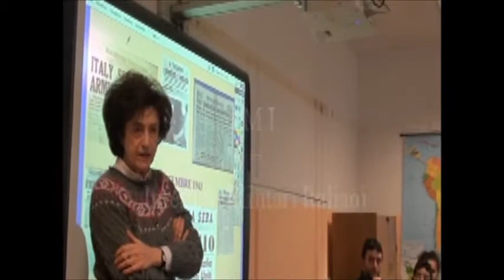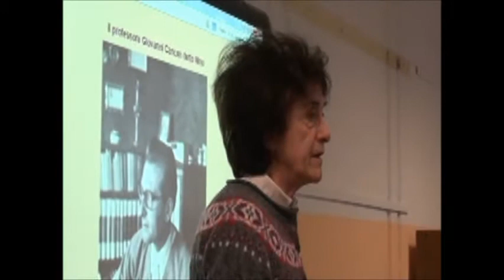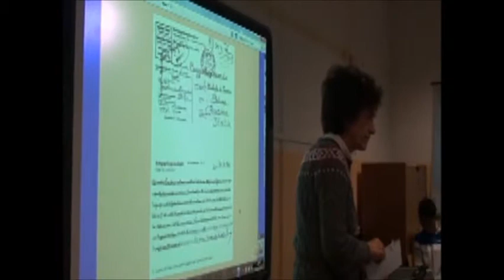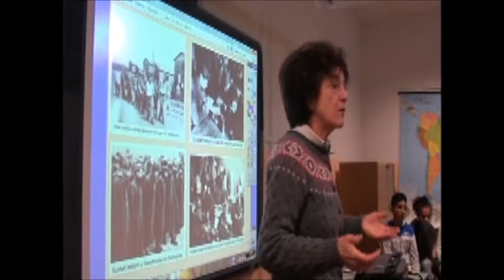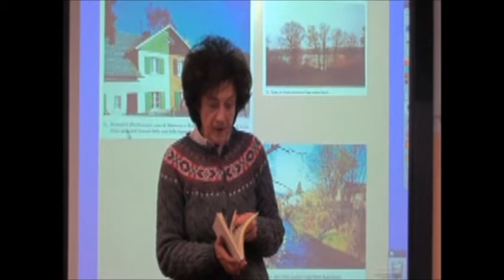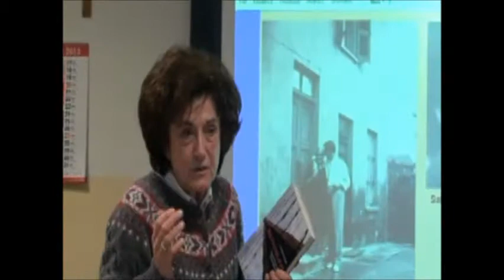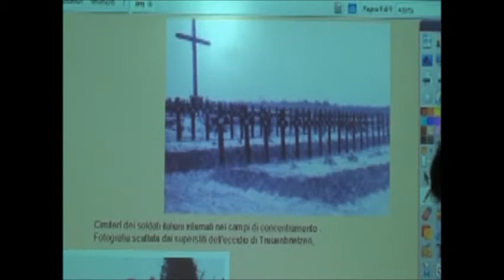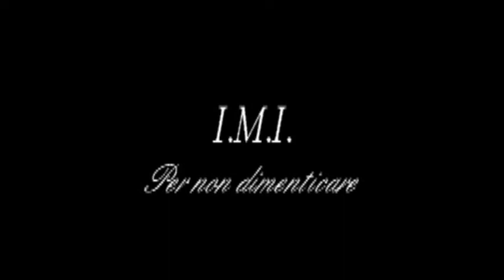28-Esploratori della Memoria/ S.M. Bonazzi Lilli Ripa - Intervista Anna Maria Treppaoli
Esploratori della Memoria, concorso rivolto alle scuole indetto dall'Anmig (Associazione Nazionale Mutilati e Invalidi di Guerra) nell'ambito del progetto Pietre della Memoria.